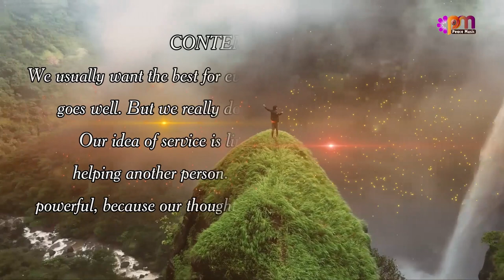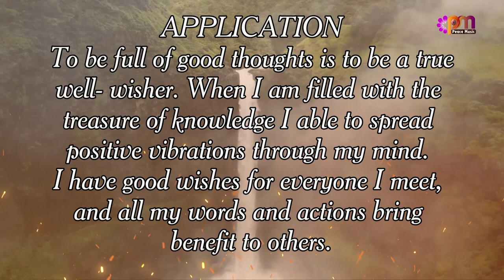DAY 122 POSITIVITY